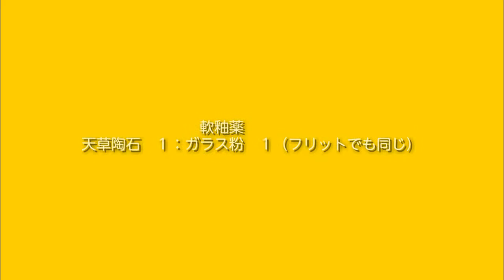Decoration インジゴ呉須化粧土の線彫り蓋物。見れば作れる陶芸技法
インジゴ呉須化粧土に、軟釉薬おとなしく焼き上がり、もっと濃くインジゴを塗ると、良かったかな？レシピ載せてます。